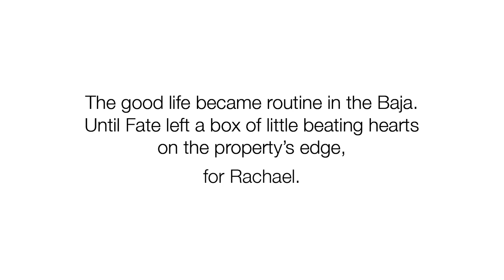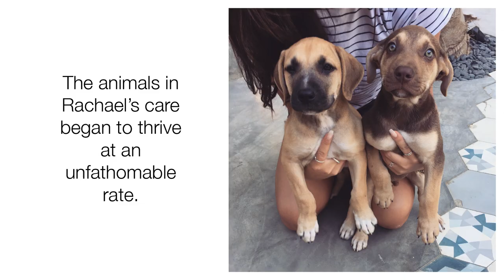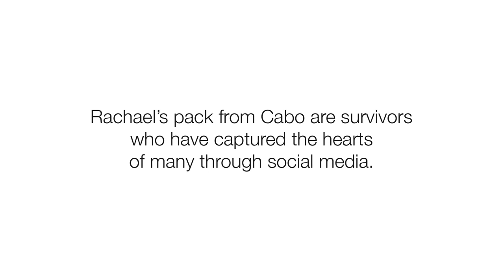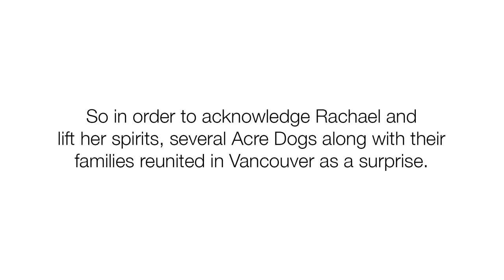Acre Dogs | Resort Manager Rescues Abandoned and Sick Street Dogs in San José del Cabo, Mexico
The good life became routine in the Baja. Until Fate left a box of little beating hearts on the property's edge... for Rachael Watt, Hotel Manager at Acre Properties. Rachael became guardian to an endless queue of abandoned and sick Mexican street dogs.

In order to acknowledge Rachael and lift her spirits, several Acre Dogs along with their families reunited in Vancouver, Canada at Big Love Ball Studios as a surprise.

@acredogs on instagram "Help us find homes for these Mexican rescued pups! Located at @acrebaja in San José del Cabo, we rescue abandoned and sick street puppies to adopt out."

Follow Rachael Watt on Instagram @rach_watt

Special thanks to Wendy Williams Watt, Maddison Heisler and Tamas McGillivray.

Music